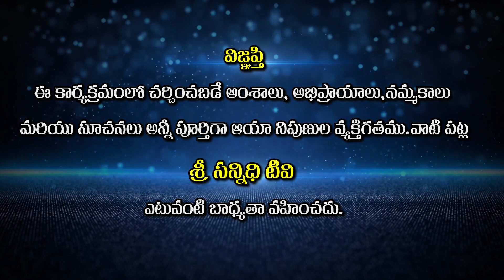Goddesses || ఎవరు ఈ దేవీదేవతలు .. ? || Mallisala Swamiji || Sree Sannidhi TV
Sree Sannidhi TV
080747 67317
Watch🚩Goddesses  || ఎవరు ఈ దేవీదేవతలు .. ? || Mallisala Swamiji || Sree Sannidhi TV